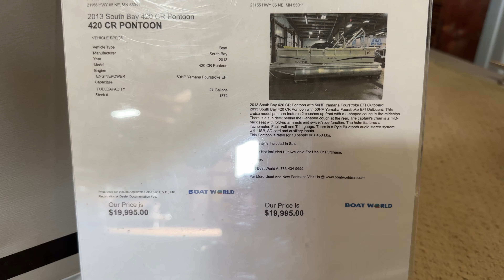southbay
southbay pontoon